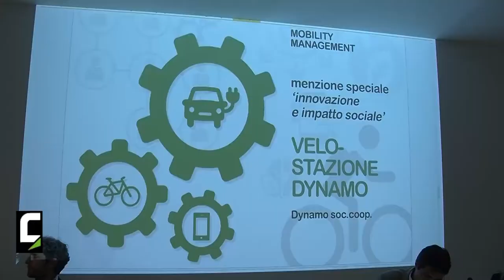Federico Fasol, General Manager Dynamo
Con la menzione speciale in "innovazione e impatto sociale" per la categoria 2 del Premio Mobilità 2019, Federico Fasol ci illustra il funzionamento di Dynamo.

Il progetto nasce con l’obiettivo di facilitare e promuovere la mobilità ciclabile in ambito urbano, offrendo sia servizi tradizionali che non convenzionali, come ad esempio la vendita ed il noleggio di biciclette e accessori dedicati, l’organizzazione di tour guidati della città, corsi di ciclomeccanica, eventi pubblici, iniziative culturali e sociali.